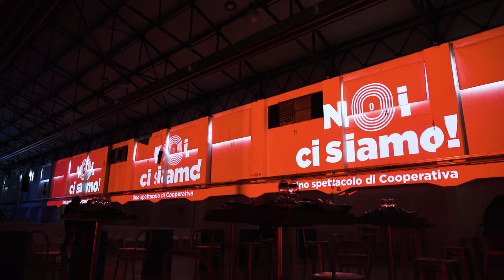Videomapping COOP Alleanza 3 0 - DUMBO Bologna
In autunno 2023 siamo stati contattati da Coop Alleanza 3.0 per la progettazione e successiva realizzazione di un video mapping che esaltasse l’evento “Noi ci siamo!” all’interno del binario centrale di DumBO. Si trattava di un evento aziendale durante il quale si sono incontrati le lavoratrici e i lavoratori della Cooperativa, per celebrare i i traguardi raggiunti e sottolineare l'importanza del contributo di tutti.
L’evento, sviluppato sotto forma di spettacolo prevedeva un palco dove si susseguivano animazioni, canti e premiazioni. Il nostro contributo aveva come obiettivo di accompagnare il programma della serata con una proiezione su una parete di circa 30 metri posta sopra la platea.
Abbiamo quindi realizzato uno spettacolo di luci, lavorando con i loghi dell’azienda e le scale cromatiche delle varie categorie premiate. Ci siamo da prima coordinati con l’agenzia di comunicazione che curava l’evento per allinearci sulla programmazione ma anche lo stile scelto e successivamente, lavorato a stretto contatto con la regia per assicurarci risultato sinergico.

In fall 2023, we were approached by Coop Alleanza 3.0 to design and then produce a video mapping that would enhance the "We are there!" event inside the central platform of DumBO. It was a corporate event during which the Cooperative's workers came together to celebrate achievements and emphasize the importance of everyone's contribution.
The event, developed in the form of a show included a stage where animations, songs and award ceremonies took place. Our contribution aimed to accompany the evening's program with a projection on a wall of about 30 meters placed above the stalls. We therefore created a light show, working with the company logos and color scales of the various award categories.
We first coordinated with the communications agency handling the event to align on the programming but also the chosen style and later, worked closely with the director to ensure synergistic result.